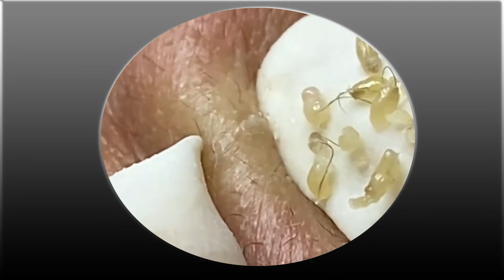Relax New Day With Loan Nguyen Spa